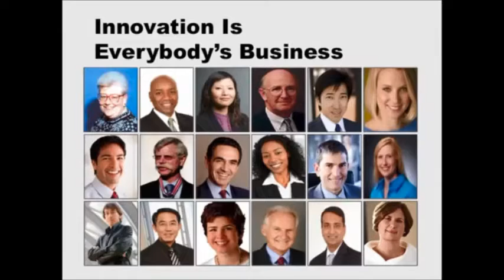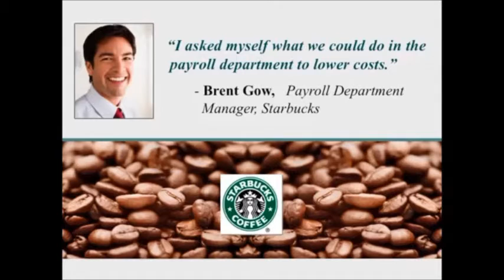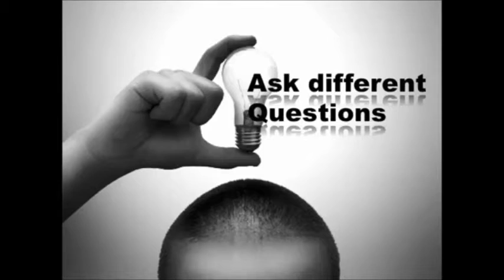Robert Tucker | Unleashing Creativity - Collaborative Agency Group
Business Futurist, Innovation Expert & Best-Selling